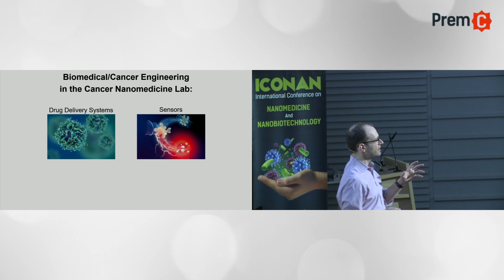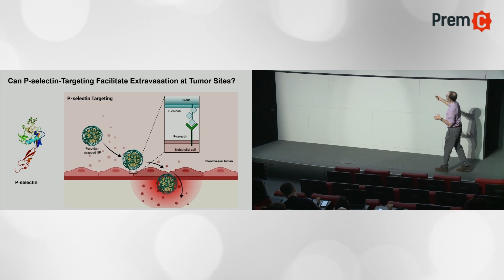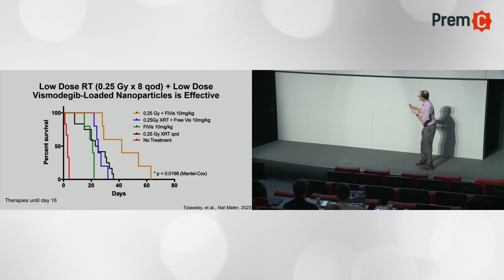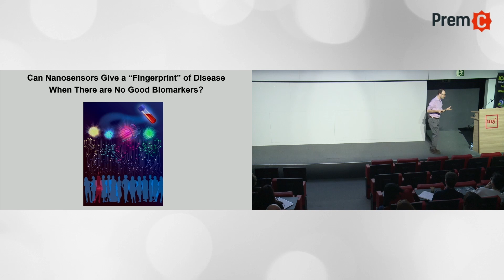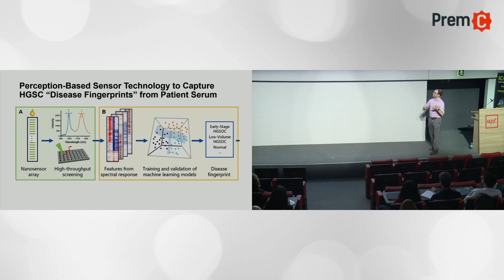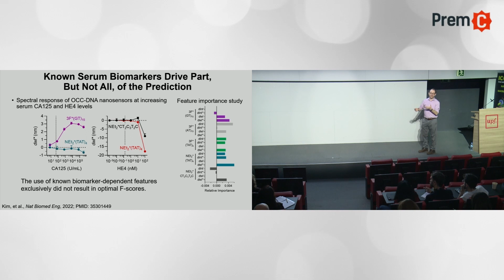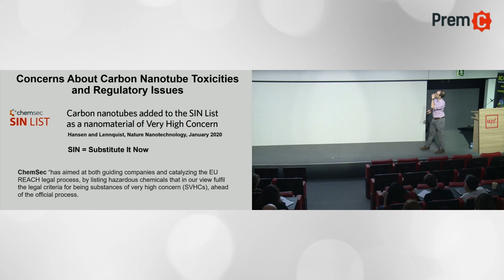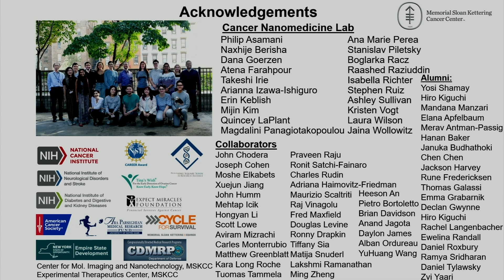Nanoengineering for the Detection and Treatment of Cancer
This Plenary speech was delivered by Dr. Daniel A. Heller (Memorial Sloan Kettering Cancer Center) during the 5th edition of ICONAN, Nanomedicine and Nanobiotechnology Conference which took place in Barcelona on 15, 16 and 17 January 2024.